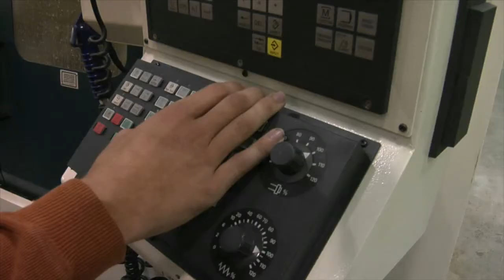Rexnord Milwaukee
Hear Eric describe how the partnership between Rexnord Milwaukee and the technical college help graduates prepare for great jobs in heavy industry and helps the company recruit and retain great employees.